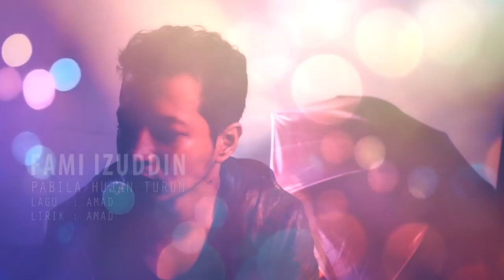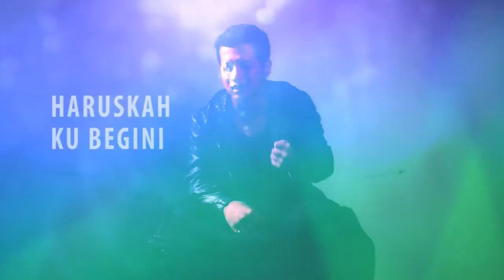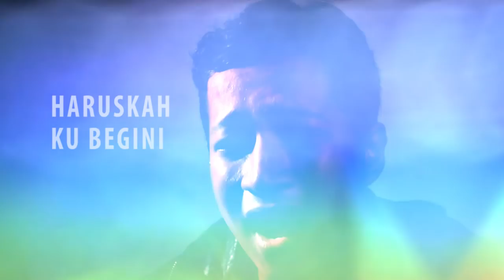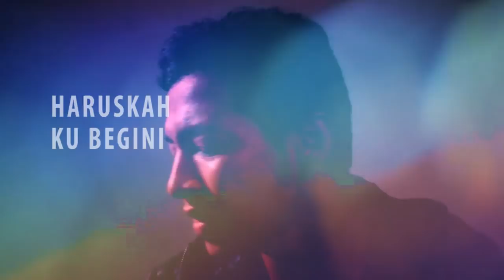Fami Izuddin - Pabila Hujan Turun (Official Music Lirik Video)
PABILA HUJAN TURUN
Lagu & Lirik : Amad
Publishing: Media Asia Production Sdn Bhd

Fikiranku
Melayang terbang tak menentu
…Buntu
Harapanku
Kini hilang ditelan gelap
…Lesu
Adakah ini mimpi-mimpi sepi
Dalam surreal yang tak bermentari
Lalu ku doakan pelangi

Haruskah ku begini
Menanti dan menanti
Bilakah hujan ini berhenti

Haruskah ku begini
Bagai menanti mati
Dan air mata membasahi pipi

Solo
Chorus

Haruskah ku begini
Menanti dan menanti

Haruskah ku begini
Bagai menanti mati

Repeat Chorus